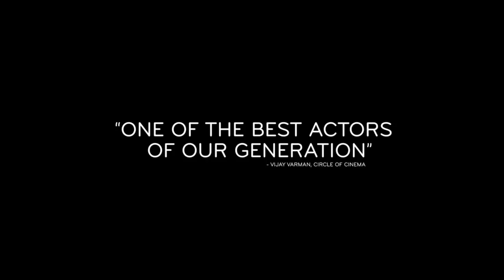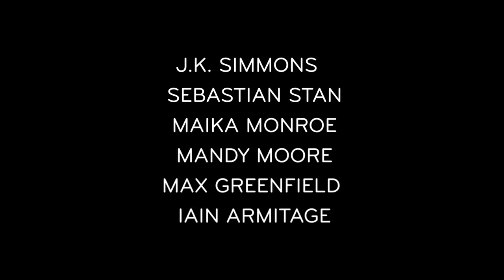I'M NOT HERE | Official HD Trailer (2018) | J.K. SIMMONS, SEBASTIAN STAN | Film Threat Trailers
Steve is haunted by his past as every object in his home, every sound he hears reminds him of a specific event in his life. Steve connects the events of his life to discover how he ended up alone and broken. As he relives each significant memory, he understands the generational issues that have held him captive like his father before him. Can he move past the pain and forgive his trespassers, and more importantly, forgive himself?

Starring J.K. Simmons, Sebastian Stan, Max Greenfield, Maika Monroe, Mandy Moore, Iain Armitage. Directed by Michelle Schumacher.

Will be released in theaters on March 8, 2019.